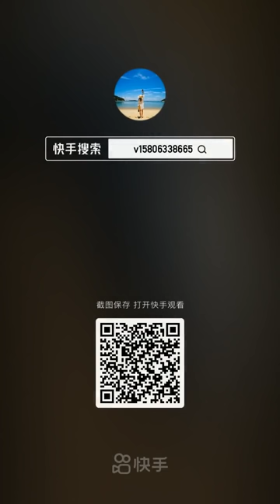Awesome Fisherman Catching Seafood's 🦐🦀 Deep Sea Octopus (Catch Crab, Catch Fish) - Tik Tok P55